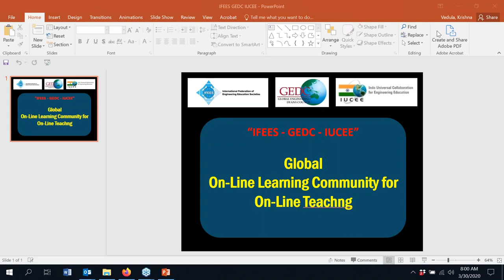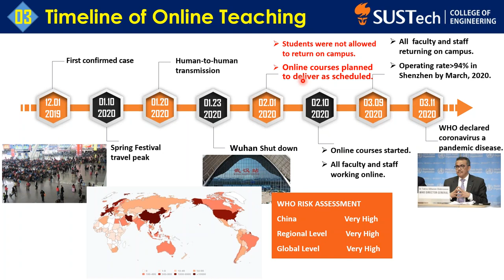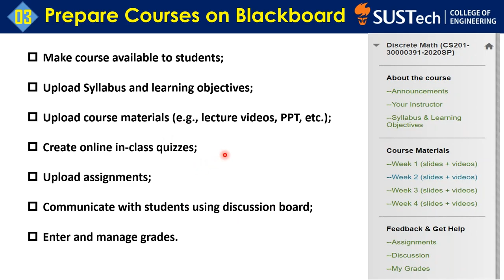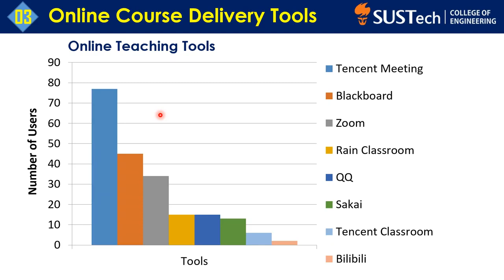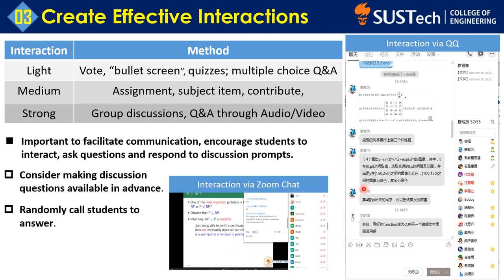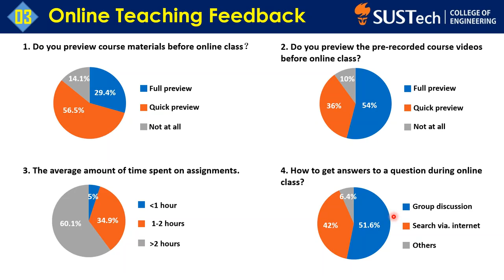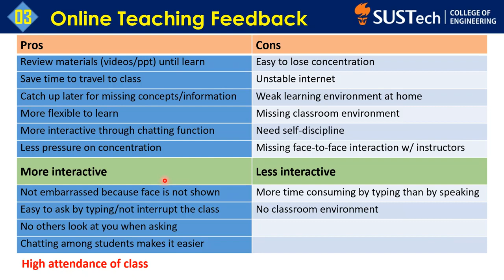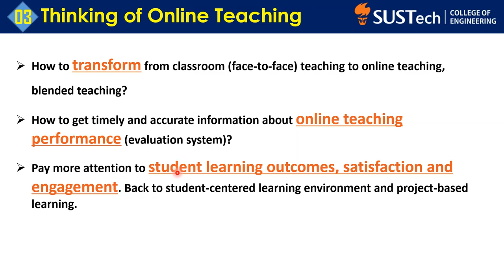Meeting the Challenge of Education During COVID-19 Outbreak: SUSTech Experience on Online Teaching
With the outbreak of COVID-19, we have been faced with great challenges in providing quality education to our students without delaying their progress in completing their degree requirements. At SUSTech, we started online teaching for full offerings across the university without any delay in starting the school. In this webinar, we will share our experiences on our online teaching gained so far. With a quick overview on SUSTech and development of CONVID-19 in China, the presentation will focus on different media available and used by our faculty members for online teaching, preparation and delivering of online lectures, methods of interactions with students to ensure active  involvement of students and student-centered learning in online teaching, and feedback analysis results of students. Online teaching is still a learning in progress to maximize its value with many challenges remaining to be resolved.